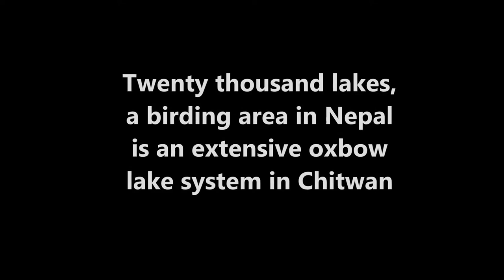Birding in Nepal - Twenty Thousand Lakes in the buffer zone of Chitwan National Park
Bishazari Tal, also spelled Beeshazar Tal, is an extensive oxbow lake system in the buffer zone of the Chitwan National Park, a protected area in the Inner Terai of central Nepal. This wetland covers an area of 3,200 ha (7,900 acres) at an altitude of 286 m (938 ft), and is situated between the Mahabharat mountain range (Lower Himalayan Range) to the north and the Siwalik range to the south. In August 2003, it has been designated as a Ramsar site.

An oxbow lake forms when a river creates a meander, due to the river's eroding bank. After a long period of time, the meander becomes very curved, and eventually the neck of the meander becomes narrower and the river cuts through the neck, cutting off the meander and forming an oxbow lake.

The forested wetland provides habitat as a waterhole and wildlife corridor for wildlife species including Bengal tiger (Panthera tigris tigris), sloth bear, smooth-coated otter, one-horned rhinoceros (Rhinoceros unicornis), white-rumped vulture, Pallas's fish-eagle, lesser adjutant, ferruginous duck and mugger crocodile

Bish Hazari (20 Thousand) lake is in the southern corner of Bharatpur. The lake is very attractive for the bird lovers and serves as an important bird watching center. The lake area houses lots of crocodiles and thus is equally attractive for the reptile lovers. The Lake Lies nearby Chitwan National Park. Bish hazari lake lies just 5 km south from the city center (Chaubishkothi) of Bharatpur.

There are various reason to call the lake as Bish Hajari taal. The meaning of Bish Hajari is Twenty Thousand (20,000). The first reason to call it Bish Hajar is: there are lots of small and big lakes and its counting is to much, more than thousand so it is called 20,000 Lake. The another reason to call it Bish Hajari is when we see the lake from the sky, the shape of the lake is like 20,000.

Music You Tube Archive The Inner Sound - Jesse Gallagher